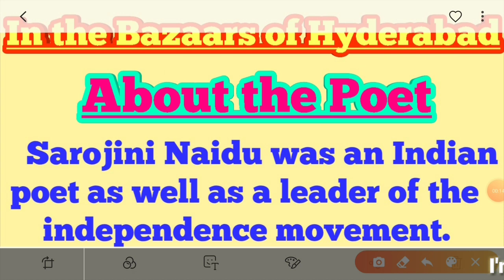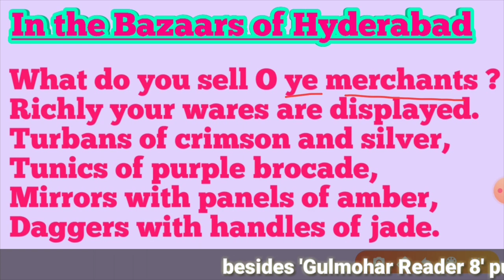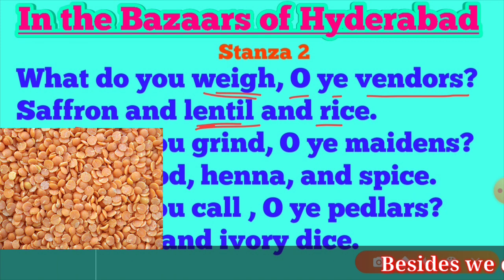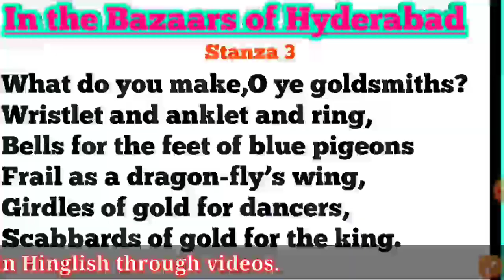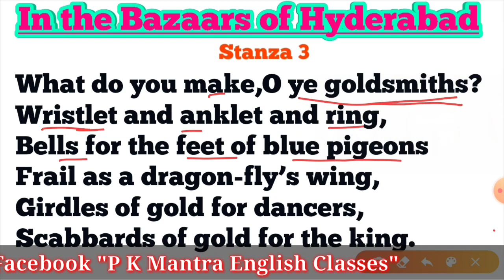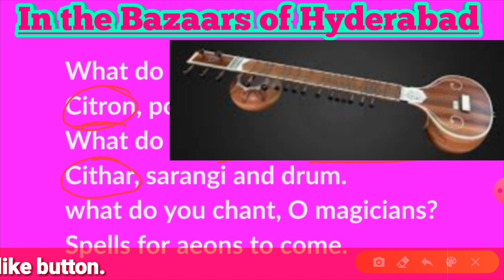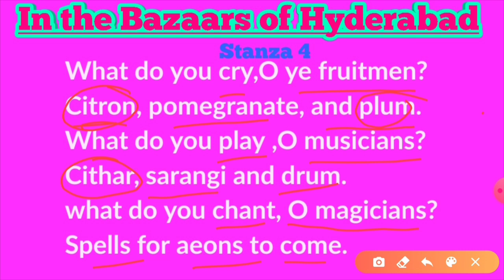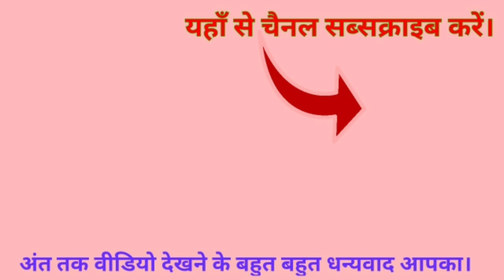In the Bazaars of Hyderabad poem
In the Bazaars of Hyderabad poem || Sarojini Naidu || Hindi Explanation ||

Hii,
I'm Prabhat Kumar Singh (a Govt. Teacher & Ex-faculty of English in 2 CBSE Affiliated schools) and in this video you will watch line by line Hindi explanation of the poem 'In the Bazaars of Hyderabad' by Sarojini Naidu.

Topics Covered (in this video) :

1. In the bazaars of Hyderabad,
2. In the bazaars of Hyderabad in hindi,
3. In the bazaars of Hyderabad poem in hindi,
4. In the bazaars of Hyderabad poem in hindi || Gulmohar 8 ||,
5. In the bazaars of hyderabad by Sarojini Naidu,
6. In the bazaars of hyderabad poem by sarojini naidu,
7. in the bazaars of hyderabad poem in hindi by sarojini naidu,
8. In the bazaars of hyderabad poem || Hindi explanation ||,
9. In the Bazaars of Hyderabad P K Mantra English Classes,
10. Poem explanation in hindi,